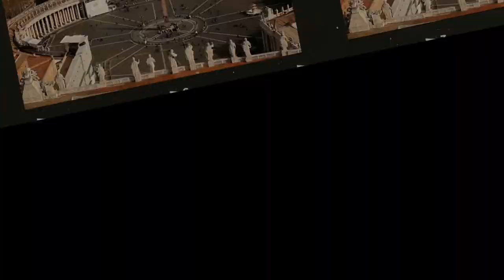QUAN ĐIỂM CỦA GIA CÁT LƯỢNG VỀ TÌM KIẾM VÀ SỬ DỤNG HIỀN TÀI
Nói đến Gia Cát Lượng, mọi người thường liên tưởng đến một vị quân sư Thần cơ diệu toán, cầm quân đánh trận xuất quỷ nhập Thần khiến đối phương hồn siêu phách tán. Thực tế Gia Cát Lượng còn là một nhà chính trị giỏi giang với khả năng đánh giá và sử dụng nhân tài lão luyện.